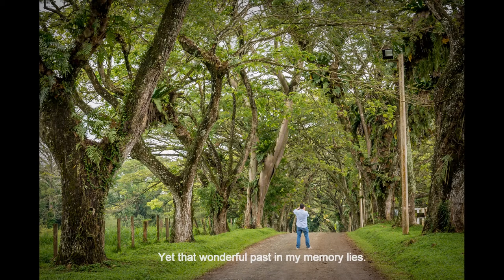Cawayanon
Inspired by Tina Conser's creativity in the 2013 Cawayanon Reunion, and Joyce Kilmer's "Trees"
Music written and performed by Jigger Moran
Inputs from Bob Moran, Tina Conser and Pop-c Jaranilla